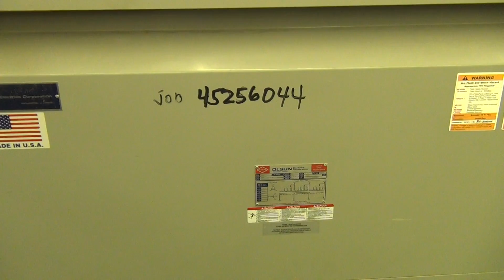Used- Olsun Electrics 660 KVA Motor Drive Transformer - stock # 45256044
Used- Olsun Electrics 660 KVA Motor Drive Transformer. 3 Phase, 60 hertz. H.V. 460, L.V. 460Y/266, amps 828.4. Serial# A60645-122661.